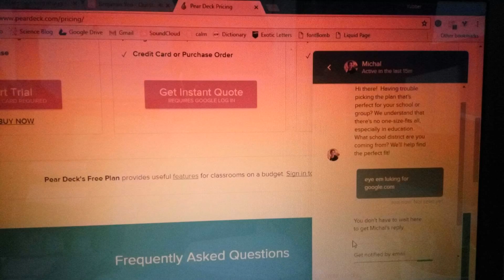education is good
customer service at its finest